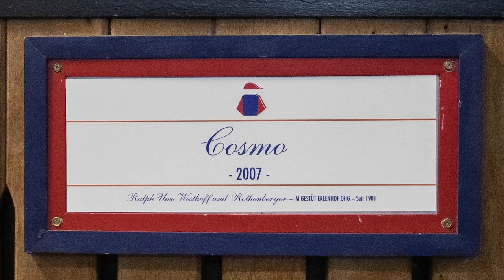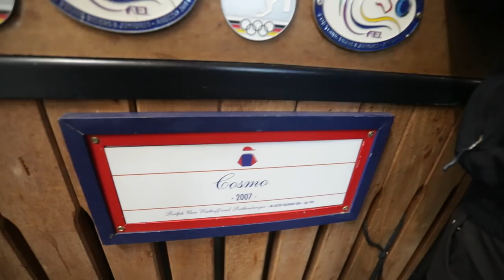Olympiasieger Cosmo und Sönke Rothenberger, Sosti on Tour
Sosti on Tour bei Sönke Rothenberger mit seinem Pferd Cosmo auf  Gestüt  Erlenhof.